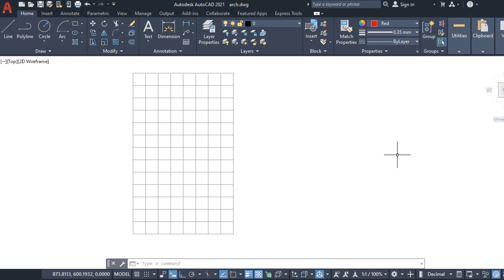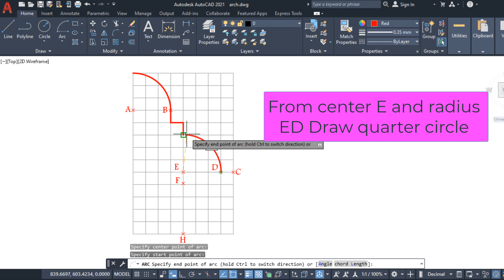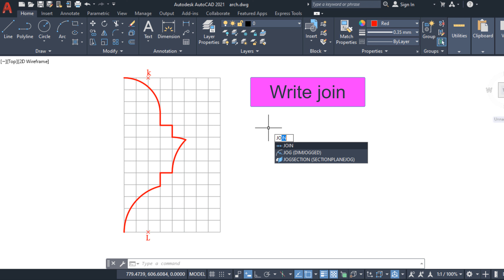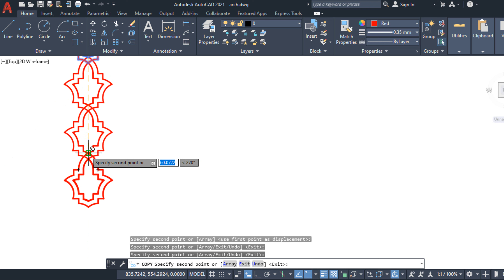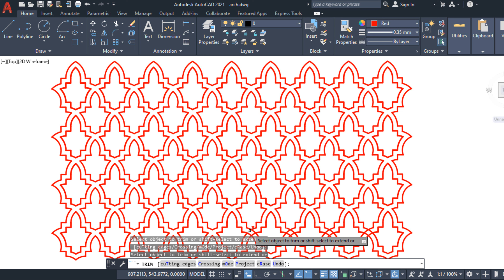Draw Moroccan motif 2 by autocad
Draw Islamic motifs.
This video indicate principles to draw Moroccan motif by using autocad program.